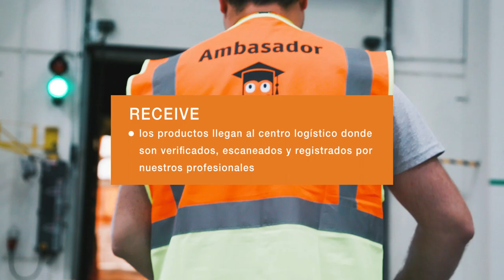¿Sabes qué hay entre el clic y el paquete de Amazon que te llega a casa? Personas como tú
Conoce a Nuria, Xavi, Ana y Nico… ¡y únete a nuestro equipo!